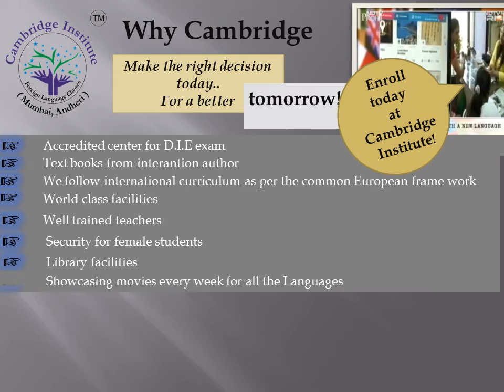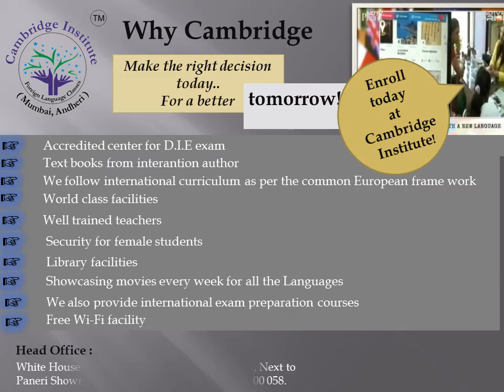Foreign Language classes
Cambridge Institute is of the leading Institute in India offering specialised foreign language training, along with translation and interpretation services. We are providing Corporate Training to various premier companies successfully for years together.

Our institute offers language courses in French, Spanish, German, Chinese, Russian, Arabic and Japanese along with fluent English course which will be taught at 7 different levels. Well equipped with well groomed professional trainers, language training is given with the aid of Audio Visuals for better learning and understanding.

With 13 yrs of experience in this field, we guarantee you that your money won’t go waste and gain better communication confidence with company having global connection. So visit our institute andenroll now for a better future ahead.